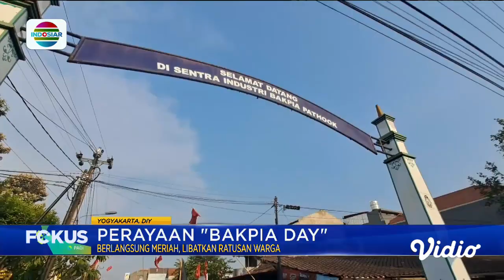Perayaan ‘Bakpia Day’ Berlangsung Meriah, Warga Arak Gunungan Berisi Ribuan Bakpia! | Fokus